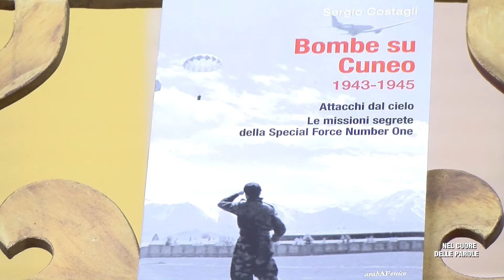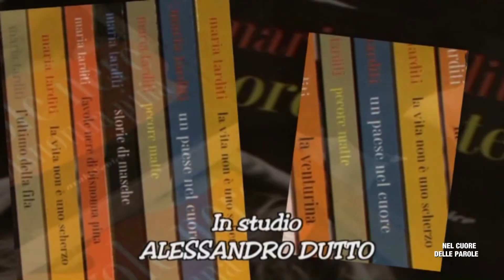Nel cuore delle parole, puntata 8 novembre 2018 - TELEGRANDA (ch 186)